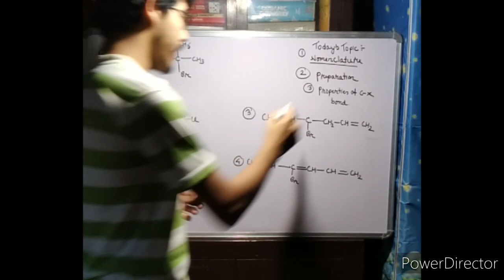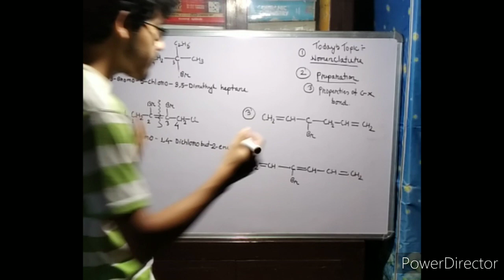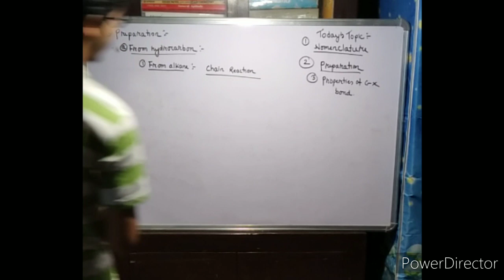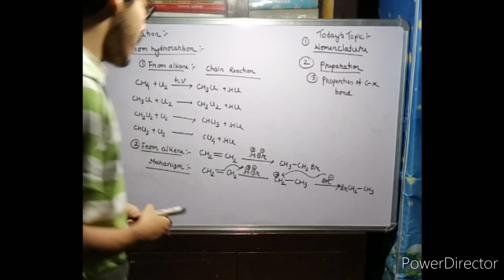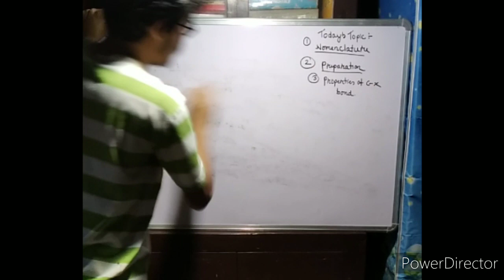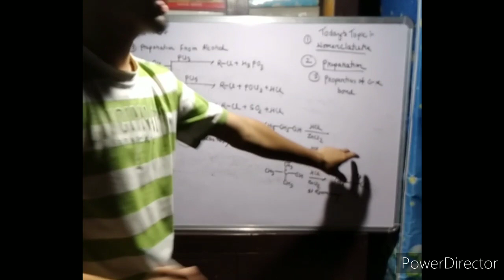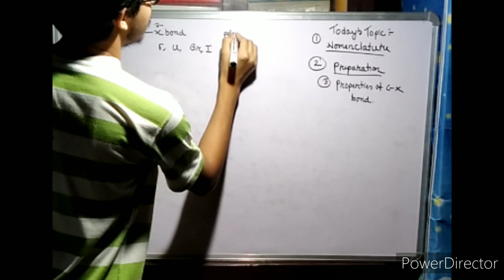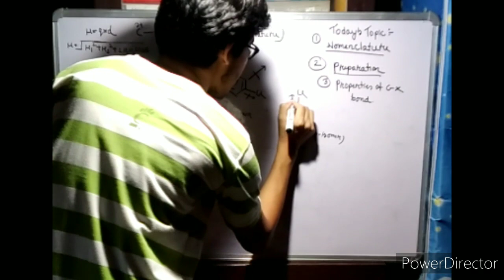PART-2 (Nomenclature ,Preaparation of Haloalkane and properties of C-X bond)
In Assamese Language i described the Haloalkane nomenclature,Preparation and Properties of C-X bond)